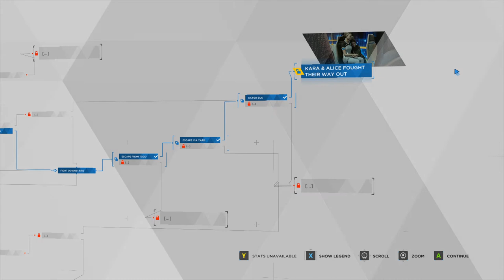Detroit Become Human - THE INTERROGATION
After successfully probing the droid, talk to him and chose the ‘cold’ option. When you intervened the the android will shoot Connor then himself.